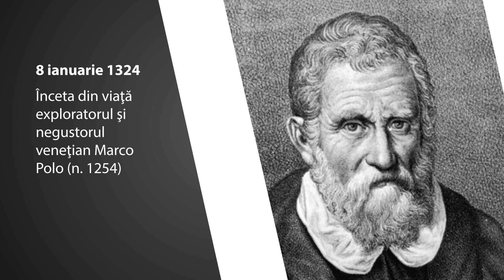Calendarul Zilei 8 Ianuarie